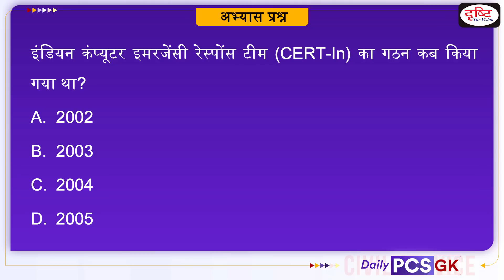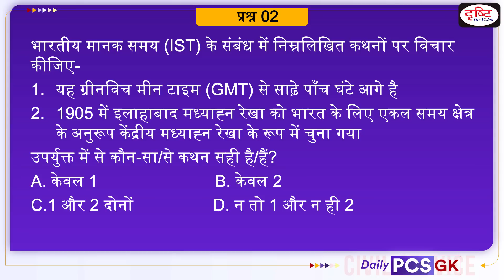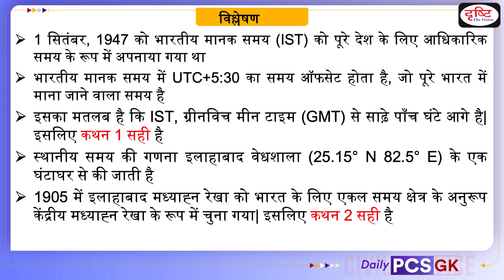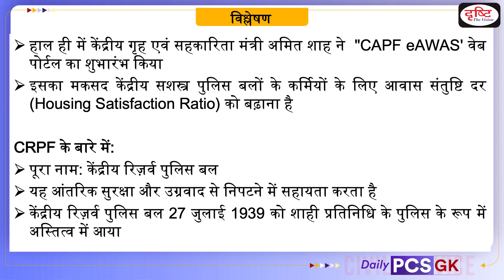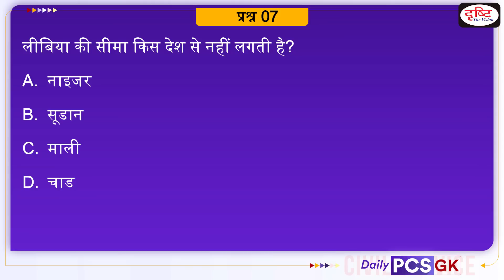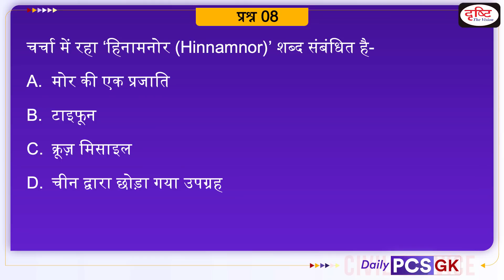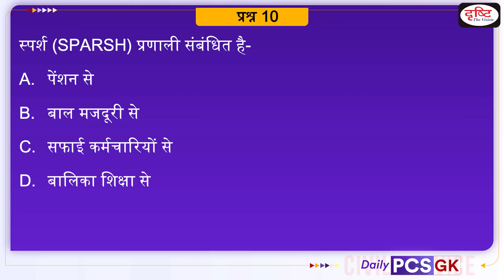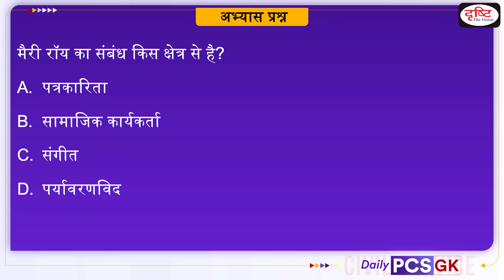Daily PCS GK – 03 SEPTEMBER 2022 | GK for PCS Examination in Hindi | Drishti PCS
Drishti PCS brings to you a new programme - Daily PCS GK. In each episode, we will be covering important recent events from the MPPSC, UPPCS, BPSC, RAS, UKPSC, CGPSC and other exam point of view through objective questions and their explanations. This will help you apply recently acquired knowledge and reinforce your preparation for the Prelims Exam.

Today we are covering 11 important news in our Daily PCS GK video-

Pay, Allowance and Pension of supreme court Judges

Indian Standard Time (IST)

Tista River

Union home minister Amit Shah launches CAPF eAwas portal

India’s First Virtual School

Tarikh-i-Rashidi

Libya Crisis

Super Typhoon ‘Hinnamnor’

IMF agrees to lend Sri Lanka $2.9 billion

SPARSH Platform

Educator-activist Mary Roy =̵=̵=̵=̵=̵=̵=̵=̵=̵=̵=̵=̵=̵=̵=̵=̵=̵=̵=̵=̵=̵=̵=̵=̵=̵=̵=̵=̵=̵=̵=̵=̵=̵=̵=̵=̵=̵=̵=̵=̵=̵=̵=̵=̵=̵=̵=̵=̵=̵=̵=̵=̵=̵=̵=̵

1. Videos by Dr. Vikas Divyakriti To

2. Concept Talk- By Dr. Vikas Divyakirti

6. To The Point- Special

8. UPSC PT Prelims Practice Quiz